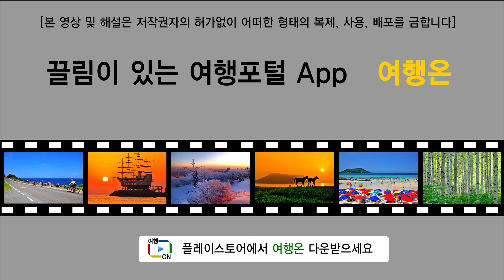(경상남도여행) 별에서 온 그대의 촬영지 거제도 장사도